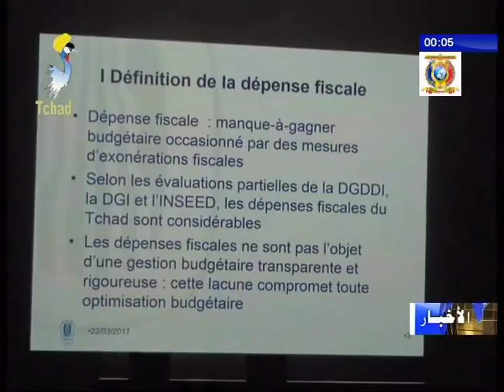ورشة وطنية حول التعديلات الضريبية